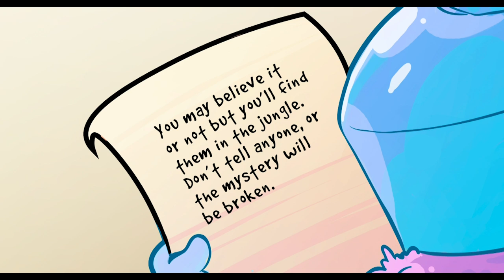⚡SUPERTHINGS EPISODES💥SuperZings Special teams: Cyber Squad & Danger Gang💥|CARTOON SERIES for KIDS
✔️ Enjoy with our funny cartoons for children of SuperZings. Have fun with the full episodes in English of  SuperZings!

Watch your favourite episode:

00:00:00  ⛏ The Kazoom mine |  Ep 11
00:04:39  🛠 Danger Gang: demolition Team | Ep 28

⛏The Kazoom mine
An incident in the mine will do everything upside down! Discover this new adventure of the SuperZings, where the end is the beginning of something much bigger ...

🛠  Danger Gang: demolition Team
Mr King gloats in his victory in this new episode in English of the SuperZings. The supervillain is willing to end the superheroes altogether, he doesn't want anything left of them ... Maybe now it is truly all lost ... What will it be? Find out in this new episode of the SuperZings!

Meet the SuperZings - everyday items transformed into superheroes and supervillains! There are 80 SuperZings to collect in Series 1, Series 2, Series 3, Series 4 and now Series 5! Collect them all!